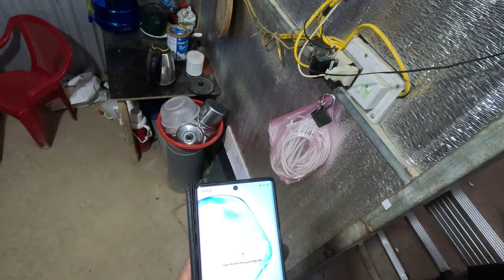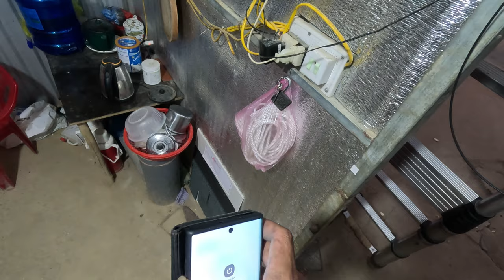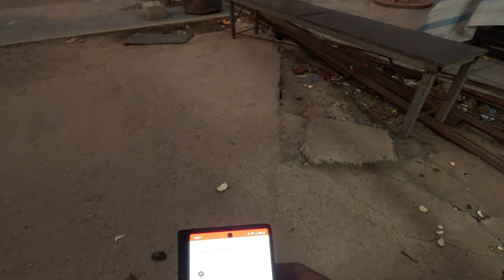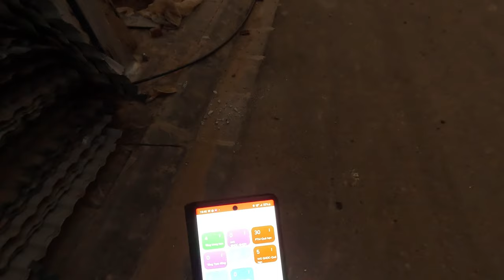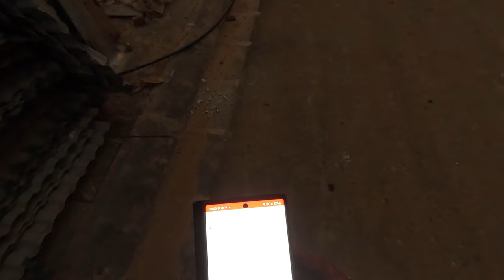Đi Xử Lý Mạng Wifi Viettel Bị Đứt Dây Ở Khu Đô Thị Mới! Đổi Tên wifi